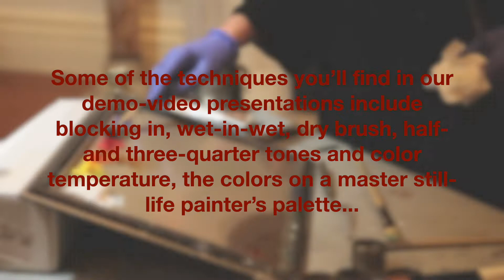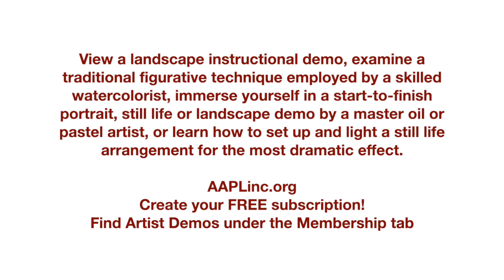AAPL Artist Demo Teaser